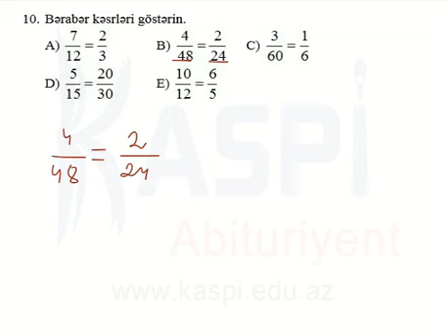Riyaziyyat 5-ci sinif - 10b